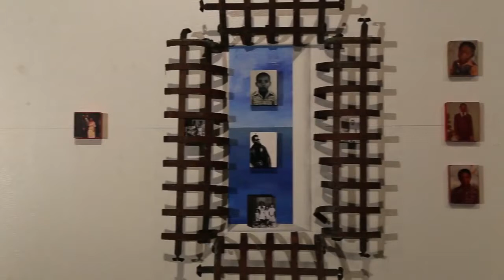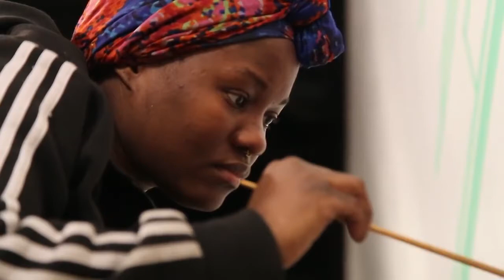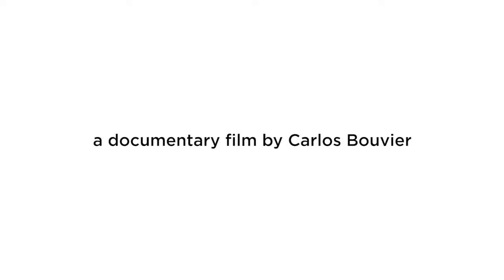Civil Rights Movement Through Our Eyes Documentary An African American Art Exhibit